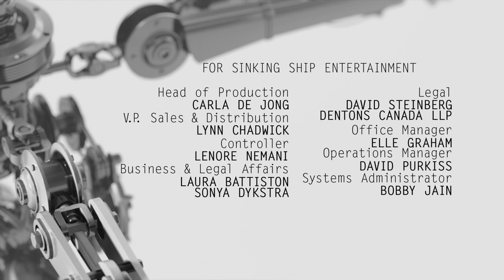Annedroids S04E08 1080p Amazon WEB DL DD+ 5 1 x264 TrollHD